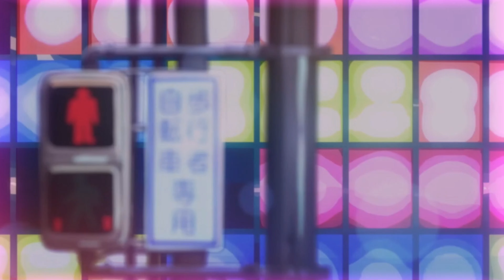LOST IN PARADISE ft. AKLO